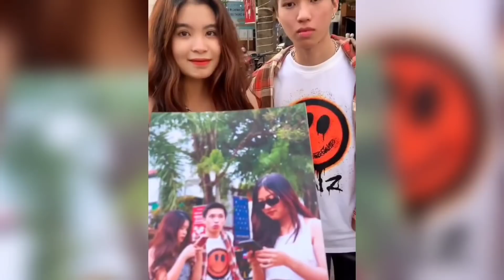Sa VIDEO CALL lang pala Matatagpuan ng MEKANIKO ang Swerte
Sa video call lang pala matagpuan ni kuyang mekaniko ang kanyang swerte sa babae

Part19: Mga kakaibang bidyo sa toktik-